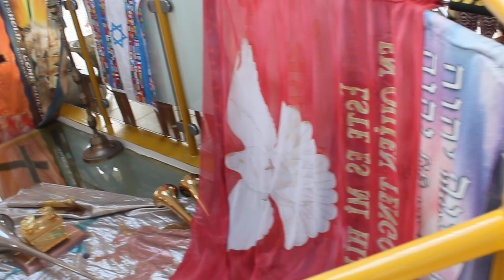Nāc, nāc, Svētais Gars (kur ir tā Kunga Gars, tur ir brivība)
K.Ezeriņš un draugi Izraēlā